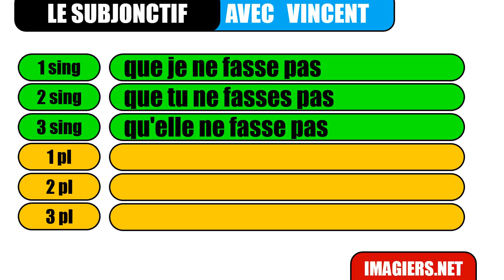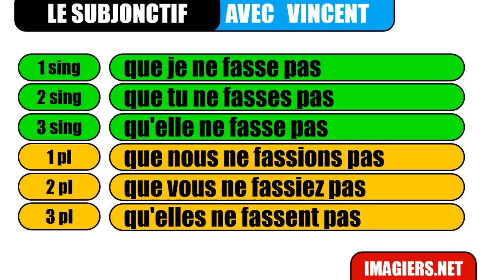Französisch lernen # Le subjonctif # faire